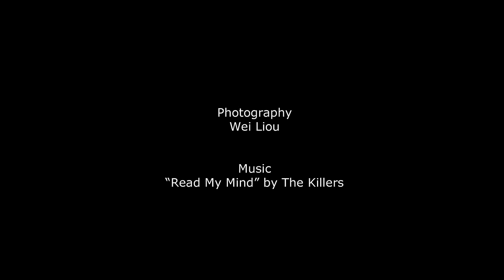Photographs 2010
Some of my favorite snapshots from 2010.